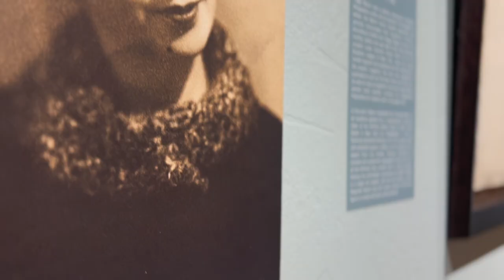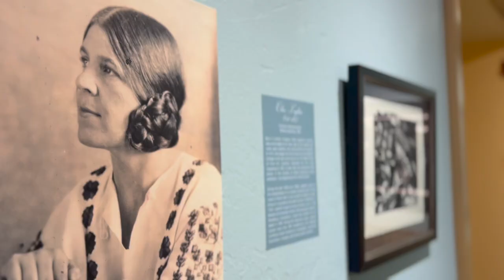Sisters In Art: Women in Print Exhibit Sneak Peek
This spring, the Norton welcomes Women in Print, our latest Sisters in Art exhibition, to our permanent Women’s Gallery. This exhibition offers a delightful look at a baker’s dozen of women artists whose medium of choice is printmaking. It includes the rich and varied works of artists such as Kyra Markham, Christis Tirado, Inga Britta Mills, Karen Whitman, Deborah Maris Lader, Dame Laura Knight, Peggy Bacon, and Clare Leighton.

These women have employed printmaking to address topics as diverse as personal identity, social issues, and even the creative process itself. Among the works of art selected for this exhibition are a number of new additions to our permanent collection featured here for the first time.